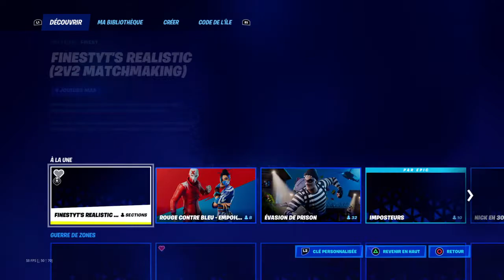Fortnite Le nouveau mode de jeu ! 2v2